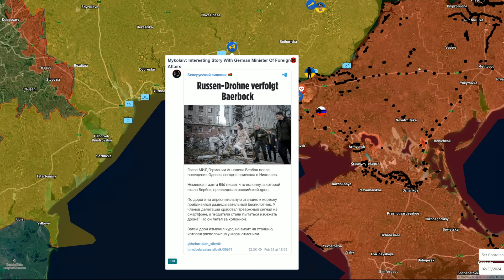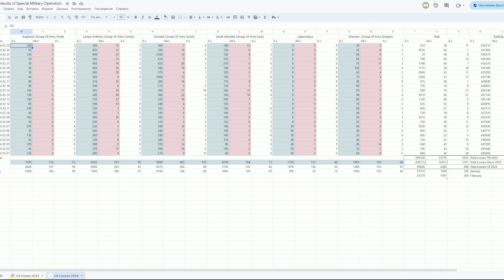SnowStorm | Kharkiv Evacuation | Poland Blocks Borders | Iskander Strikes. MilitarySummary 2024.2.25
This video describes the military situation in Ukraine on the 25th of February 2024